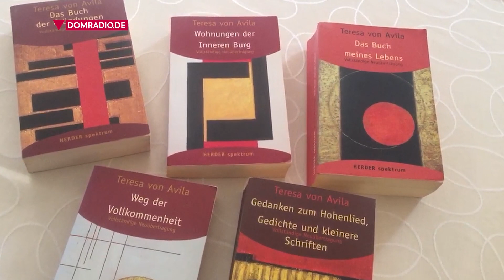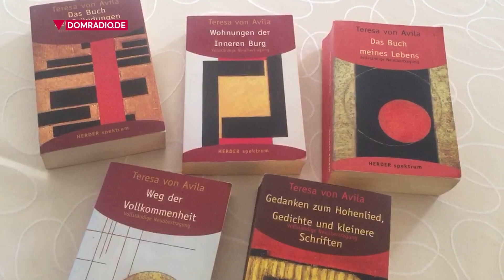Heilige Teresa von Ávila – Tagesimpuls von Weihbischof Ansgar am 15.10.2019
Über das Leben und Wirken der Heiligen Teresa von Ávila spricht Weihbischof Ansgar in seinem heutigen Tagesimpuls.

Mehr im täglichen Impuls des Kölner Weihbischofs Ansgar Puff, der aus seinem Alltag berichtet und auf seine Radio-Sendung "Nachtgebet" hinführt. Hier nimmt Ansgar eure Gebetsanliegen und Fürbitten entgegen